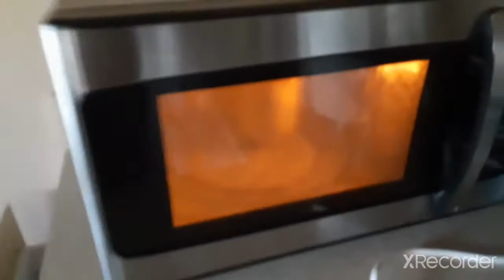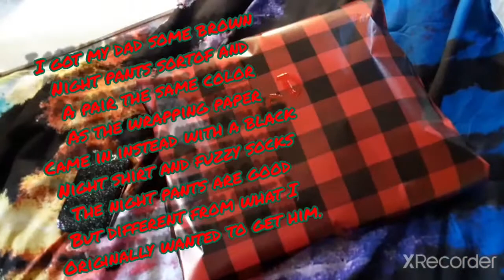Vlogmas Day 3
Vlogmas Day 3 by Rachel, Korena, and Ashton. 22 days until Christmas!!